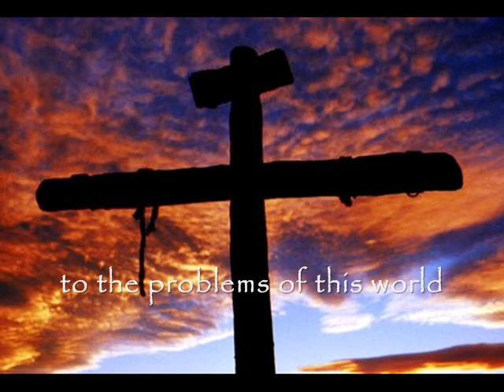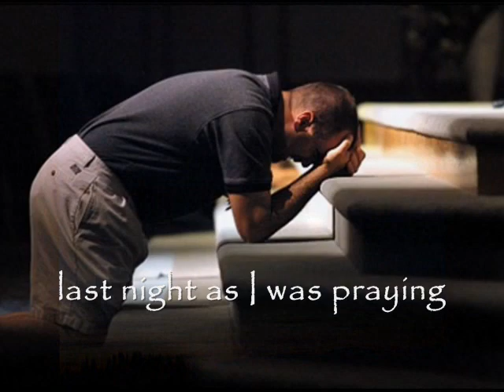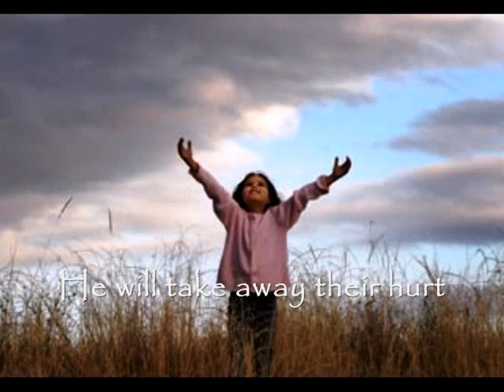Jesus is the Answer- S.Smith-G.Robertson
Steve's kids and mine start off this beautiful song about children around the world, that need to learn about the love of Christ. I pray you are blessed